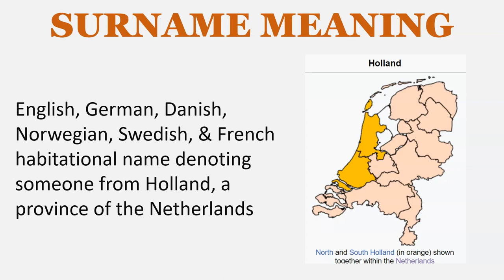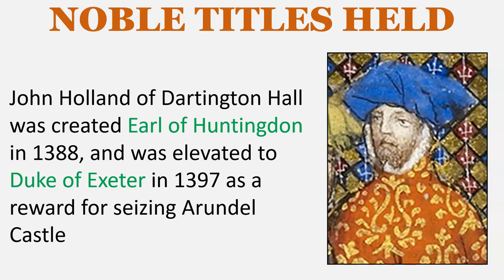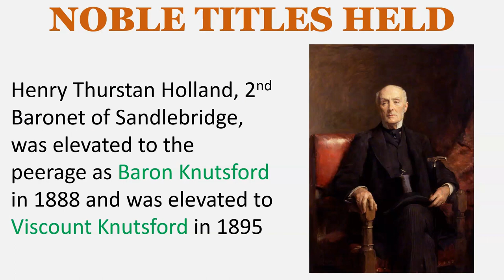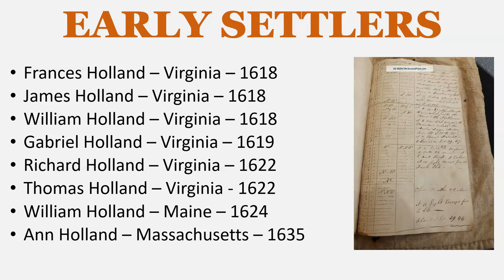Holland Surname History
SURNAME MEANING
English, German, Danish, Norwegian, Swedish, & French habitational name denoting someone from Holland, a province of the Netherlands

English habitational name denoting a person from Downholland/Upholland (Lancashire), Hulland (Derbyshire), Hoyland (Yorkshire), Hoeland (Sussex), or Holland’s Barn (Sussex), derived from Old English world hōh, meaning “heel spur of land” and land, meaning “land”

EARLY BEARERS
William de Holond – Oxfordshire – 1273
Richard de Holand – Yorkshire – 1379
Johannes de Holand – Yorkshire - 1379

KNIGHTHOODS
Sir William de Hollande of Sharples – 1306
Sir Otho Holand - 1348
Sir Richard Holland of Denton – 1544
Sir Thomas Holland of Norfolk – 1608
Sir Thomas Holland of Berrow – 1622

Robert de Holland was created 1st Baron Holland in 1314

Thomas Holland, 2nd Baron Holand, became Earl of Kent through his marriage to Joan of Kent

John Holland of Dartington Hall was created Earl of Huntingdon in 1388, and was elevated to Duke of Exeter in 1397 as a reward for seizing Arundel Castle

The Holland Baronetcy of Quiddenham in the County of Norfolk was created in the Baronetage of England in 1629 for Sir John Holland. He represented Norfolk, Castle Rising and Aldborough in the House of Commons. The second Baronet sat as Member of Parliament for Norfolk. The title became extinct on the death of the third Baronet in 1729

The Holland Baronetcy of Sandlebridge in the County of Chester was created in the Baronetage of the United Kingdom in 1853 for Sir Henry Holland

Henry Thurstan Holland, 2nd Baronet of Sandlebridge, was elevated to the peerage as Baron Knutsford in 1888 and was elevated to Viscount Knutsford in 1895

William Henry Holland, British Industrialist and politician, was elevated to the peerage as Baron Rotherham in 1910

NOTABLES
Charles Holland (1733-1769), English actor

Thomas Holland (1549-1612) was an English Calvinist scholar and theologian, and one of the translators of the King James Version of the Bible.

Norah M. Holland (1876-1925) was a Canadian poet, playwright, journalist, and editor

Henry Holland (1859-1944) was a New Zealand politician of the Reform Party, and Mayor of Christchurch from 1912 to 1919